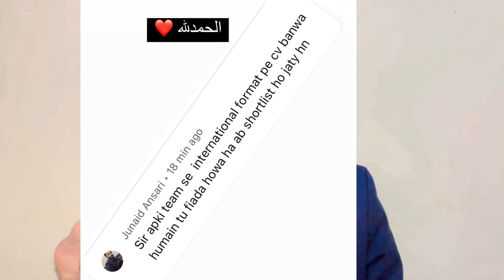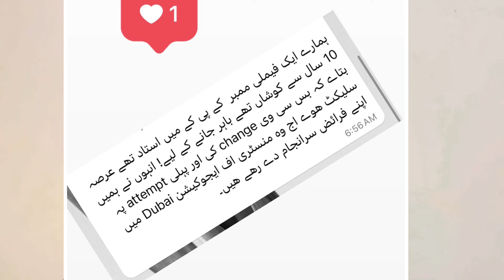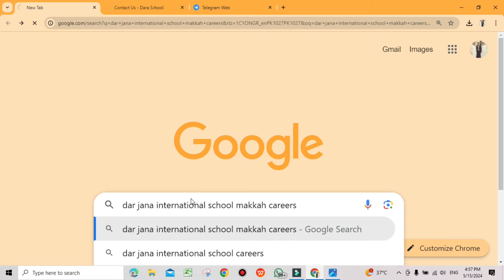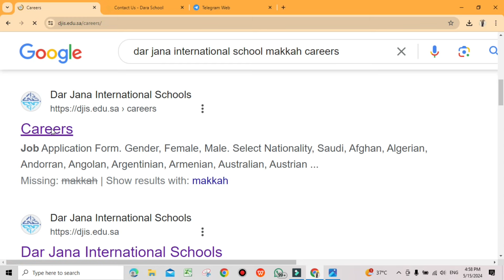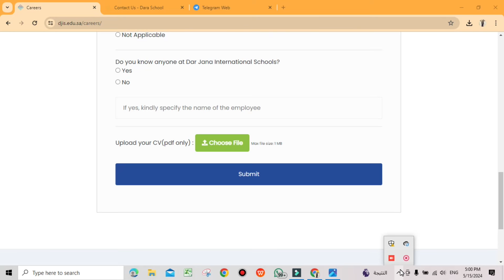Famous Schools Makkah and Jeddah Requires Teaching Staff in Saudi Arabia 2024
In this video you will now about the latest jobs of teaching staff in Saudi Arabia.